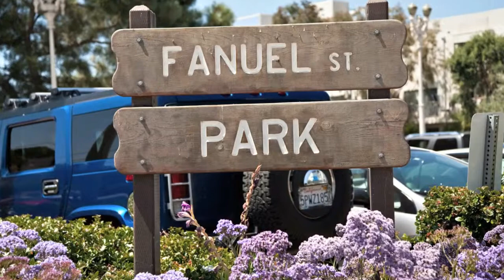1323 Pacific Beach Dr Ste E - San Diego